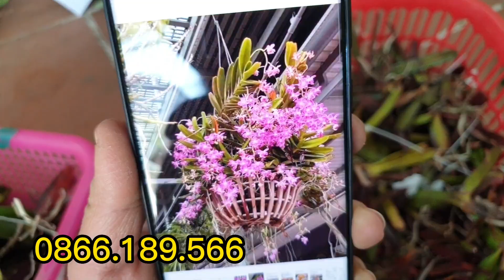lan rừng 26/2. Sơn thủy tiên, kiều, kim điệp thơm, chớp mỹ, trầm, quế trắng t8, hạc vỹ 0866.189.566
Phiên bán hàng ngày 26/2 có nhiều loại lan rừng đẹp mới cập bến